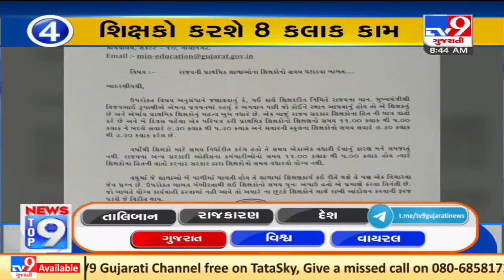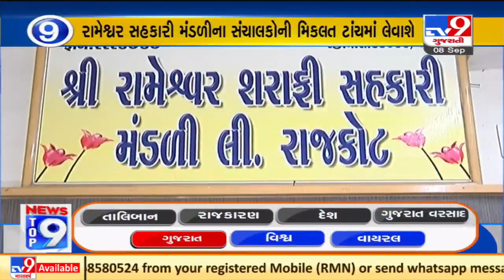Top 9 News From Gujarat: 8/9/2021 | TV9News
Top 9 News From Gujarat: 8/9/2021 | TV9News | D17